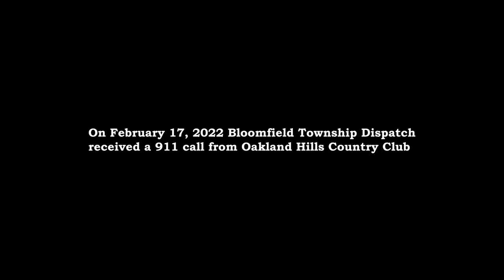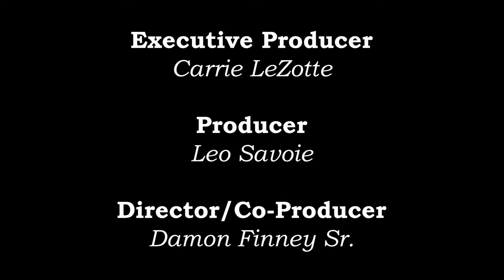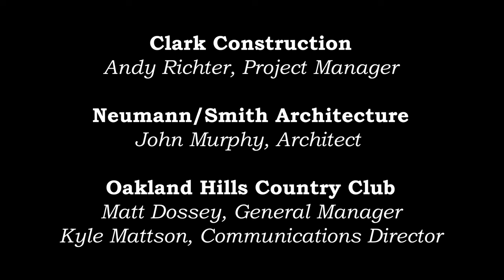Building Together Episode 1 - Bloomfield Twp. Police Chief James Gallagher and Fire Chief John LeRoy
In Episode 1 of Building Together, Host Leo Savoie interviews Bloomfield Township Police Chief James Gallagher and Bloomfield Township Fire Chief John LeRoy as they recount the chaos of February 17, 2022.

Bloomfield Township Dispatch would receive a call from an employee of Oakland Hills Country Club alerting them to smoke in the vicinity. That smoke would eventually lead to a fire that required intervention from 16 fire and police departments.

Chief Gallagher and Chief LeRoy walk viewers through the day and detail all the challenges faced in extinguishing the blaze.

00:00 - 00:32 - Show Open
00:33 - 01:55 - Introduction
01:56 - 07:57 - Initial Thoughts & Actions When Arriving to Scene
07:58 - 08:38 - Weather Issues
08:39 - 09:34 - Oakway Alliance and Their Impact
09:35 - 12:27 - Factors That Made the Fire So Uncontrollable
12:28 - 14:22 - Impact on Commute and Surrounding Communities
14:23 - 18:42 -  Invaluable Teamwork in Bad Conditions
18:43 - 19:25 - Community Support
19:26 - 21:05 - Importance of Chronicling Rebuild within Bloomfield Township
21:06 - 22:41 - Importance of Oakland Hills to Community
22:42 - 23:49 - How Did the Fire Stop?
23:50 - 24:43 - Saving Historic Items and Memorabilia
24:44 - 25:37 - No Loss of Life or Injuries
25:38 - 26:55 - Show Close
26:56 - 27:36 - Credits